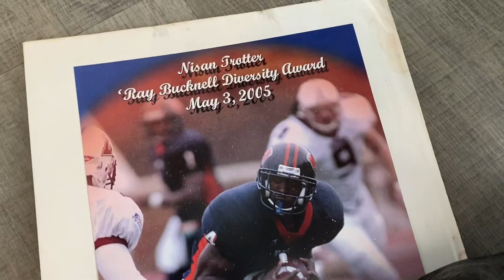Nisan Trotter Bucknell Football Highlights